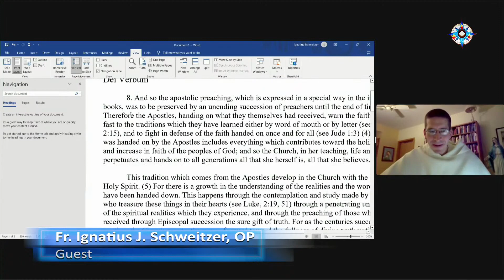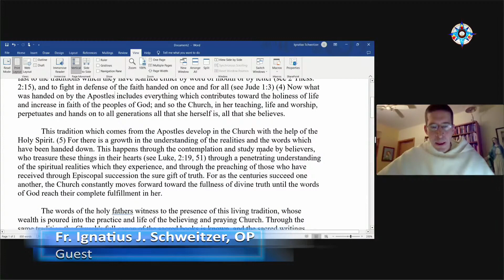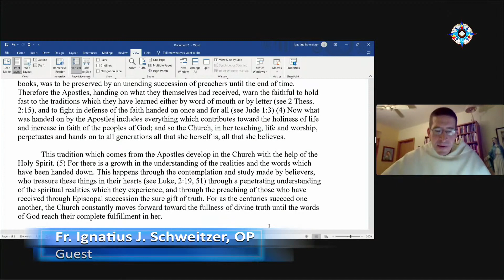A New Beginning with the Word John 1 | Praying the Bible | Fr Ignatius John Sweitzer O P